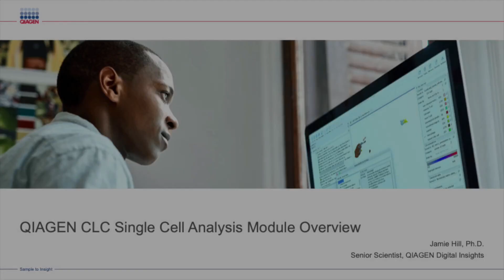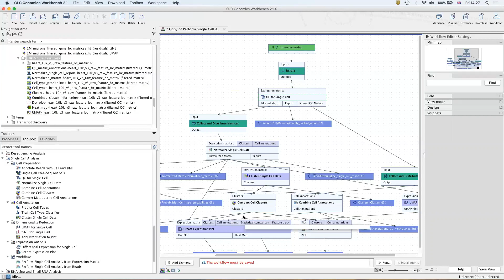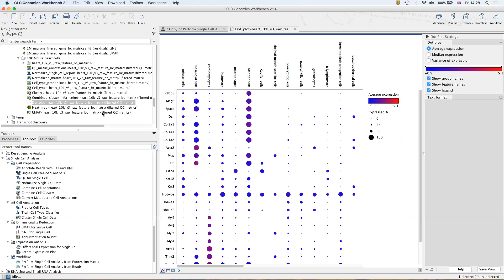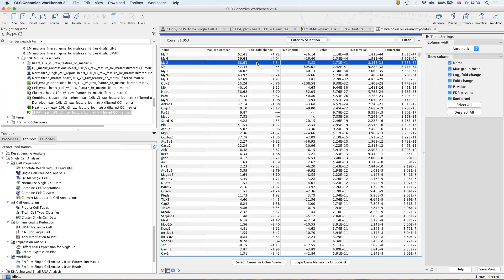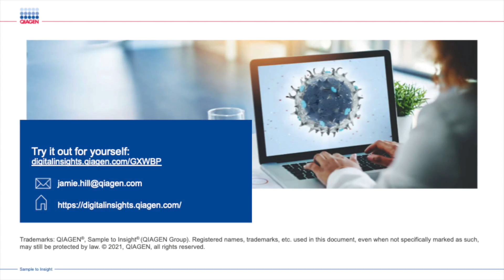QIAGEN CLC Single Cell Analysis Module Overview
In this video, we cover some of the key capabilities of the new QIAGEN CLC Single Cell Analysis Module available in QIAGEN CLC Genomics Workbench Premium.